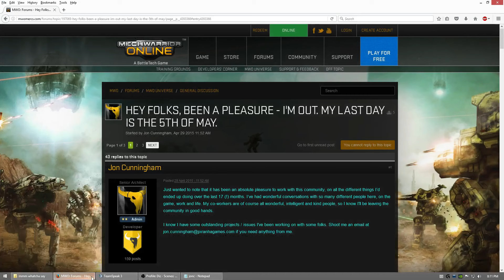mmmmmmmmm whatcha say